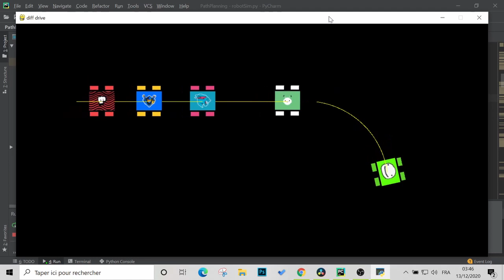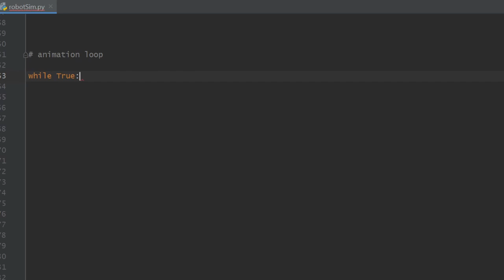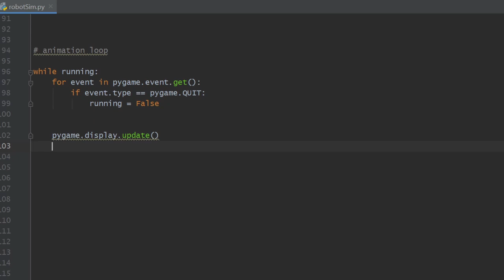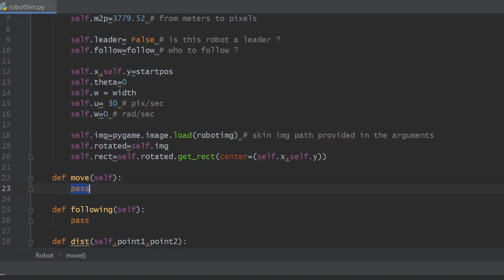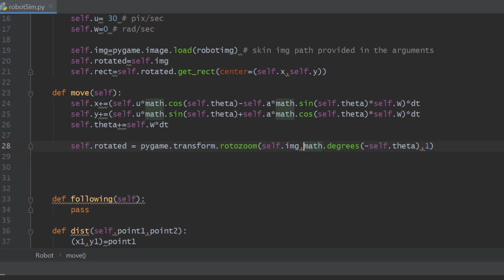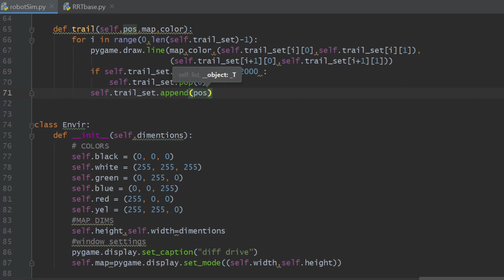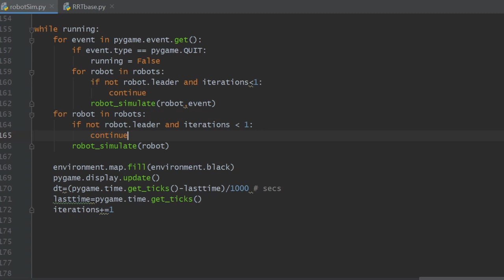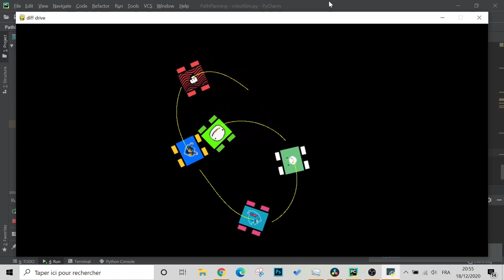python multi robot simulation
in this video, we are building a simulation/visualization of differential drive robots in a leader-follower formation, and to make it even more fun I designed some skins to match some of the biggest gaming channels ( pewdipie, Mrbeast, ninja, Dream ) and, I made a skin for our channel as well .  in the next video I'll fill the environment with obstacles and use some path planning algorithm to navigate through .

or upload them and leave me a link in the comments

content:
0:00 intro
1:24 structur of the code
2:40 coding the init methods of the classes
4:17 initialization
4:49 the animation loop
5:33 Test number 1
5:44 drawing the robot in the screen
7:51 Test number 2
8:03 moving the robots
16:38 debugging
17:15 results
17:27 future work